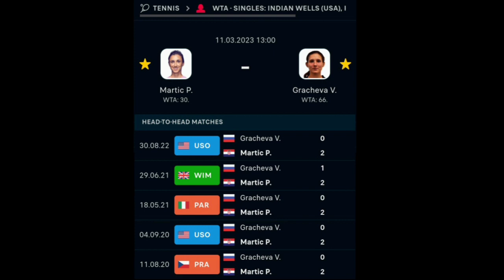Varvara Gracheva's Lopsided H2H Rivalry Against Petra Martić Indian Wells 2023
varvara struggles with petra's game and can't get a win off of her when petra is a player that has a rivalry with players like yulia putintseva, so why can't varvara figure out how to defeat petra?